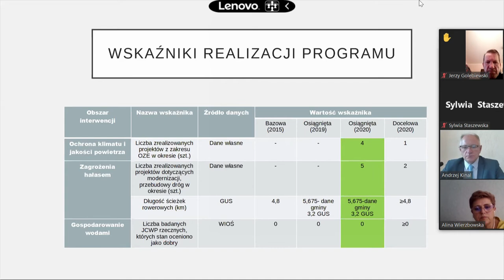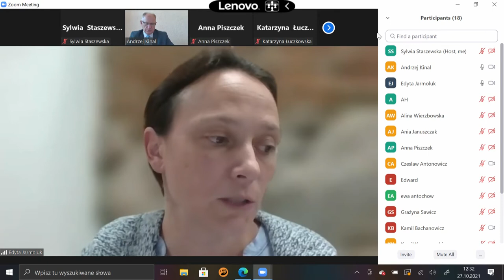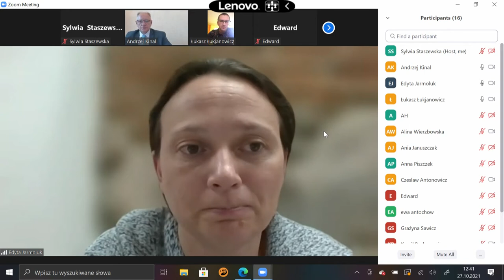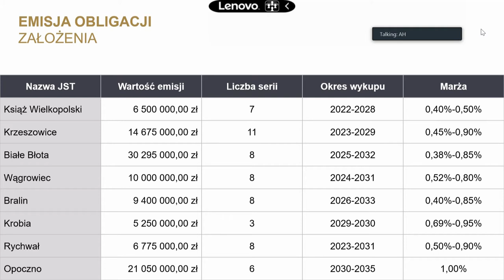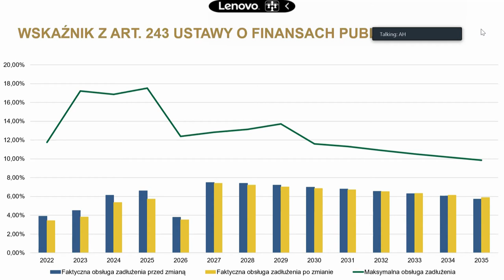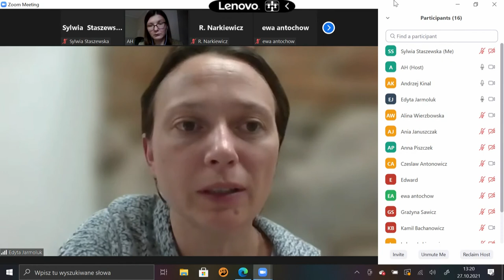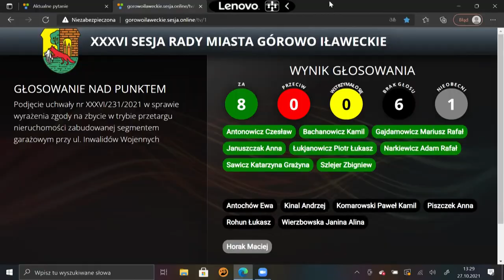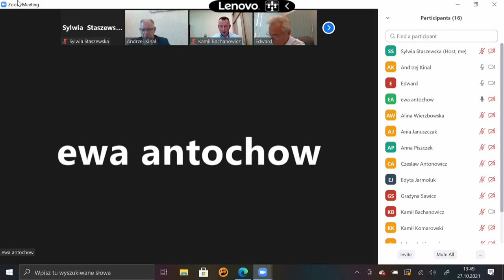XXXVI sesja Rady Miasta Górowo Ił. z dn. 27.10.2021 r.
XXXVI sesja Rady Miasta Górowo Ił